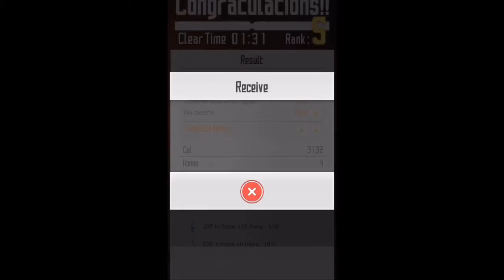THE CASTLE OF MIRAGE | SWORD ART ONLINE MEMORY DEFRAG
[Part 2]

In this video I cleared floors 6-10. (a continuation from the previous video)